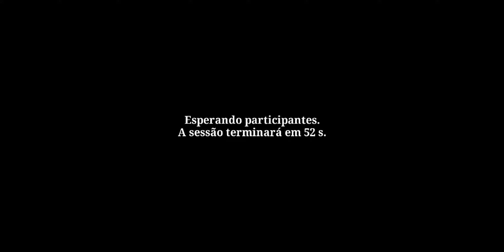ire blood memory PvP: Bug lendario 2 players executando o mesmo cadaver juntos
ire blood memory PvP: